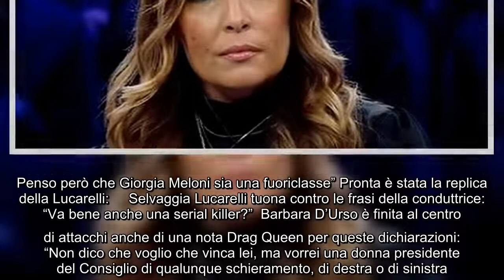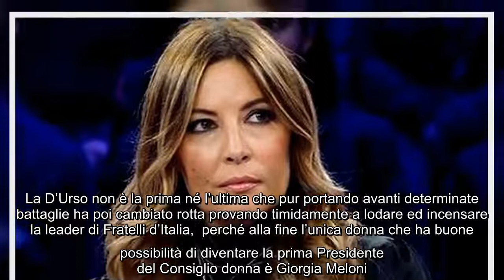Barbara D'Urso nella polemica per le sue frasi sulla Meloni: la giornalista l'attacca di nuovo Le di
Barbara D'Urso nella polemica per le sue frasi sulla Meloni: la giornalista l'attacca di nuovo Le dichiarazioni che la conduttrice di Pomeriggio 5 ha